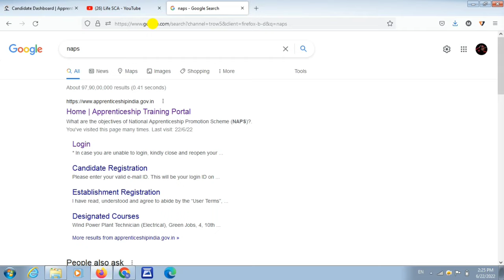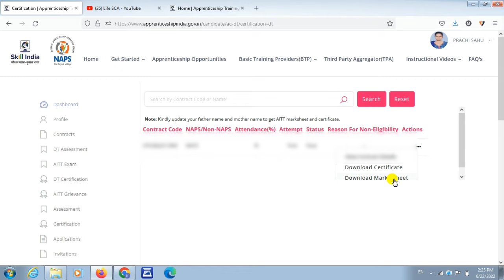How to download apprentice certificate online 2022| Apprentice certificate kaise download kare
How to download apprentice marksheet online 2022| Apprentice marksheet kaise download kare| Apprentice certificate kaise download kare

Other queries-